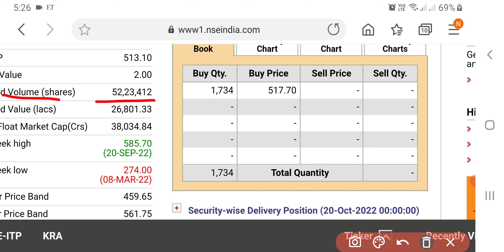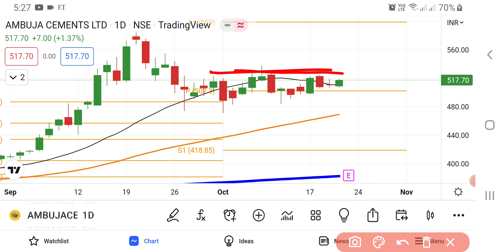Ambuja Cement Share Latest News Today | Share Market Latest News